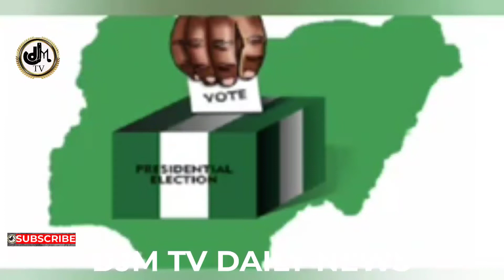Tinubu has planted some seed and it is time to harvest+Obi, Tinubu plans cannot work in 2023- Sowore